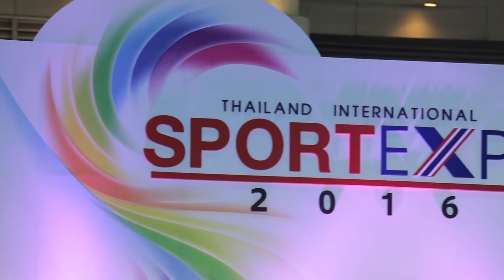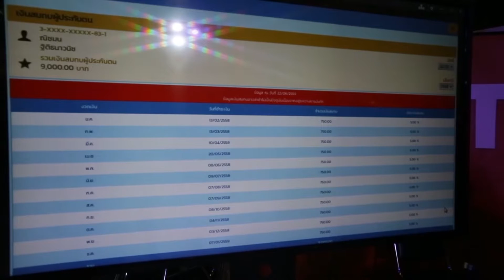CAT ร่วมออกบูธงาน Thailand International Sport Expo 2016 พร้อมเปิดตัว Application "My SSO"